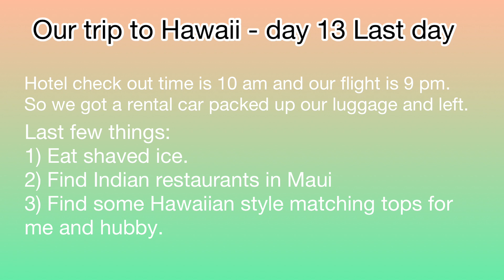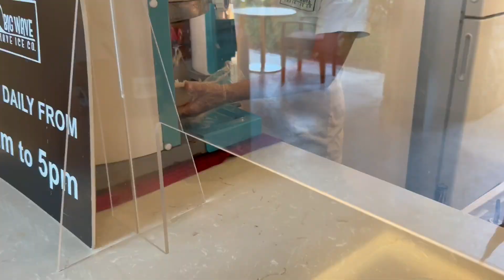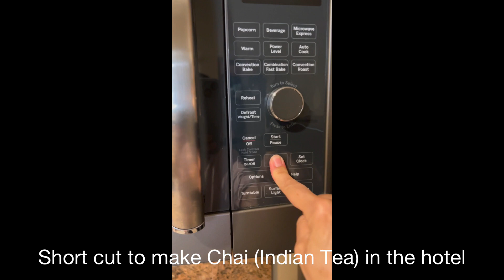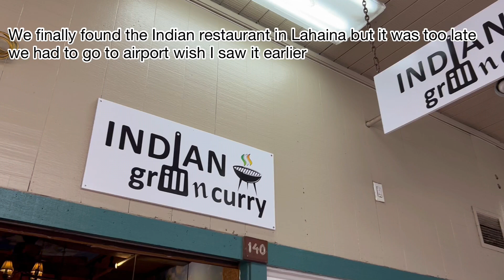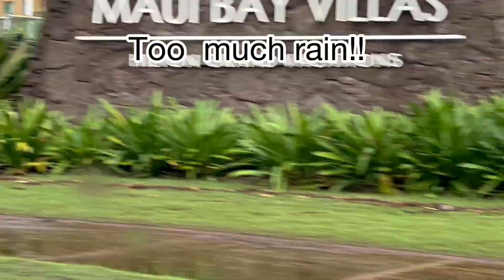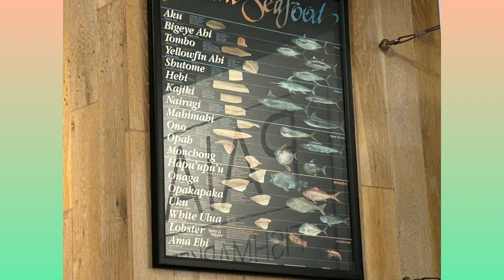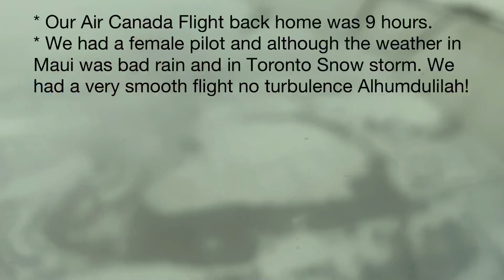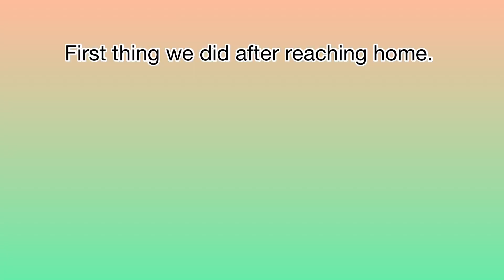OUR TRIP TO HAWAII - LAST DAY - beautiful memories